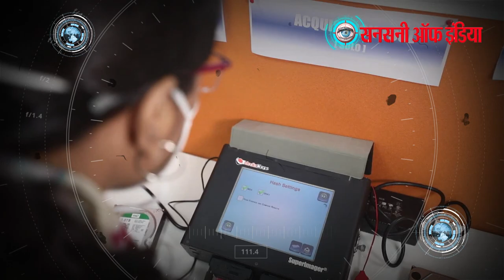Honey Trap करके मांगे थे 80 लाख, पुलिस ने भेजा तिहाड़ जेल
दक्षिण दिल्ली जिले के बदरपुर विधानसभा में दिल्ली पुलिस ने Honey Trap गैंग का पर्दाफाश किया है। पुलिस ने Honey Trap गैंग के मास्टरमाइंड पूर्व विधायक एनडी शर्मा के बेटे नील दत्त शर्मा के साथ एक अन्य आरोपी को भी गिरफ्तार कर जेल भेज दिया है। गिरफ्तार आरोपियों से वारदात में इस्तेमाल दो मोबाइल फ़ोन और ब्लैकमेल करके ठगे 70 हजार रुपए नगद बरामद कर लिए गए है। आरोपियों ने पीड़ित को Honey Trap से ब्लैकमेल करके अस्सी लाख रुपयों की डिमांड की थी। Honey Trap गैंग का सरगना नील दत्त शर्मा Habitually क्रिमिनल है इंट्रोगेशन के दौरान इसने कबूल किया की वो इससे पहले भी Honey Trap जैसी कई वारदातों अंजाम दे चूका है।

दक्षिण-पूर्व जिला डीसीपी आरपी मीणा के अनुसार आम आदमी पार्टी के नेता व बदरपुर से दो बार विधायक रह चुके राम सिंह नेताजी के बेटे तरुण कुमार ने लिखित में बदरपुर थाना में शिकायत दी थी की उसे इंस्टाग्राम पर एक पीहू नामक युवती ब्लैकमेल कर अस्सी लाख रुपए की डिमांड कर रही है। बदरपुर थाना पुलिस ने एफआईआर संख्या 0399 अंडर सेक्शन 384/120 में मामला दर्ज कर जाँच शुरू कर दी थी।

मामले की गंभीरता को देखते हुए एसीपी बदरपुर अजय कुमार की सुपरविजन में बदरपुर थाना एसएचओ विजय पाल दहिया के नेतृत्व में तेजतर्रार एसआई विवेक गौतम और हेड कांस्टेबल सुनील की एक क्रेक टीम बनाई गई थी। शिकायतकर्ता ने अपनी शिकायत में किसी का नाम नहीं लिया था। इसलिए पुलिस के सामने सबसे बड़ी चुनौती सबसे पहले ब्लैकमेलरों की पहचान करना था।

जाँच टीम ने देखा की आरोपी ने पीड़ित को ब्लैकमेल करके सत्तर हजार रुपए तीन अलग अलग बैंक खातें और मोबाइल यूपीआई में मंगवाए थे। बैंक अकाउंट और मोबाइल यूपीआई की जाँच से पुलिस ने साजिश की सारी परतें उधेड़ दीं। क्राइम में इस्तेमाल बैंक अकाउंट की मदद से पुलिस अकॉउंट होल्डरों तक पहुंचने में कामयाब हो गई।

जाँच के दौरान सबसे चौकाने वाली बात सामने आई पीड़ित तरुण को ब्लैकमेल करने वाली पीहू कोई लड़की नहीं बल्कि लड़का था। आरोपी की पहचान सौंध पलवल निवासी पवन कौशिक पुत्र धोले राम के रूप में हुई। जाँच के दौरान एक और चौकाने वाली बात सामंने आई की आरोपी बदरपुर से पूर्व विधायक एनडी शर्मा के साले का बेटा है।

इंट्रोगेशन के दौरान आरोपी पवन कौशिक ने बड़े चौकाने वाले खुलासे किये। आरोपी के खुलासे से पुलिस भी चौंक गई। आरोपी पवन कौशिक ने खुलासा करते हुए बताया की Honey Trap गैंग का मास्टरमांइड बदरपुर से पूर्व विधायक विधायक एनडी शर्मा का सगा बेटा नील दत्त शर्मा है।

शिकायतकर्ता ने अपनी शिकायत में किसी का नाम नहीं लिया था लेकिन पुलिस जाँच के दौरान बदरपुर से पूर्व विधायक एनडी शर्मा के बेटे नील दत्त शर्मा का नाम आया था। इसलिए जाँच टीम बिना पुख्ता सबूत के नील दत्त शर्मा पर हाथ नहीं डालना चाहती थी।

जाँच टीम ने आरोपियों द्वारा बनाई फेक इंस्टाग्राम पीहू नामक आईडी की टेक्निकल डिटेल की जानकारी के लिए दिल्ली पुलिस की authorize ईमेल से इंस्ट्राग्राम को मेल किया।

इंस्ट्राग्राम से मिली जानकारी और आईपी एड्रेस से यह कन्फर्म हो गया की फेक इंस्ट्राग्राम आईडी नील दत्त शर्मा ने खुद अपने मोबाइल से ही क्रिएट की थी। पुलिस को मिले सबूतों से यह कन्फर्म हो गया की इस पुरे खेल का मास्टरमाइंड बदरपुर से पूर्व विधायक  एनडी शर्मा का बेटा नील दत्त शर्मा है।

पूर्व विधायक एनडी शर्मा ने अपने बेटे को बचाने के लिए बहुत नौटंकी की। लेकिन पुलिस के पास आरोपी के खिलाफ ठोस evidence थे। पुलिस ने Honey Trap गैंग के मास्टर माइंड नील दत्त शर्मा को गिरफ्तार कर लिया।

गिरफ्तारी के बाद पुलिस इंट्रोगेशन में आरोपी नील दत्त शर्मा ने कबूल किया की इस पुरे षड्यंत्र का मास्टरमाइंड वो ही है। इंस्टाग्राकी में पीहू नामक फेक आईडी उसने ही खुद अपने मोबाइल में क्रिएट की थी। आरोपी ने यह भी कबूल किया की इससे पहले भी वो कई लोगों को हनीट्रैप से ब्लैकमेल करके पैसे ऐंठ चूका है। हनीट्रैप से शिकार लोग समाज के डर से पुलिस में शिकायत नहीं करते है लेकिन आप नेता रामसिंह के लड़के को ब्लैकमेल करना उसे भारी पड़ गया। आरोपी नील दत्त शर्मा ने आगे बताया की नेता रामसिंह के लड़के को ब्लैकमेल करके अस्सी लाख रुपए ठगने की योजना थी लेकिन इससे पहले ही पीड़ित ने पुलिस में शिकायत कर दी।

पुलिस ने आरोपी के पास बारदात में इस्तेमाल दो मोबाइल फ़ोन बरामद कर लिए है। आरोपियों ने सबूत मिटाने के लिए मोबाइल फ़ोन फार्मेट कर दिए थे। पुलिस ने डाटा रिकवरी के लिए दोनों फ़ोन एफएसएल भेज दिए हैं। पुलिस ने आरोपी को अदालत में पेश किया। अदालत ने आरोपी को 14 दिन की न्यायिक हिरासत में भेज दिया है।